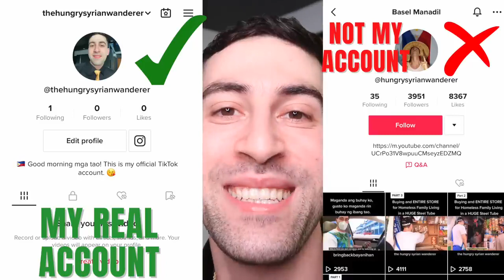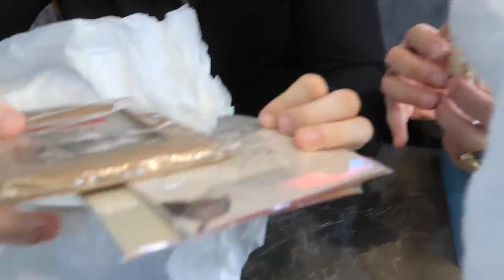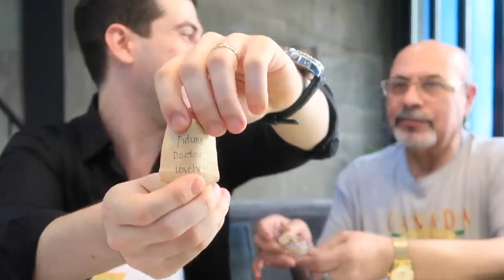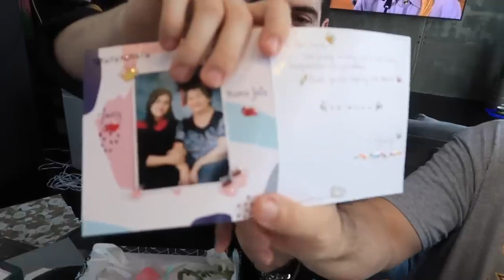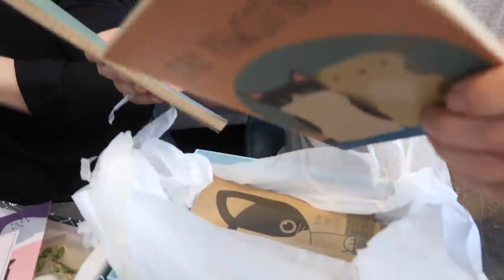I WILL Become a FATHER 🇵🇭😍